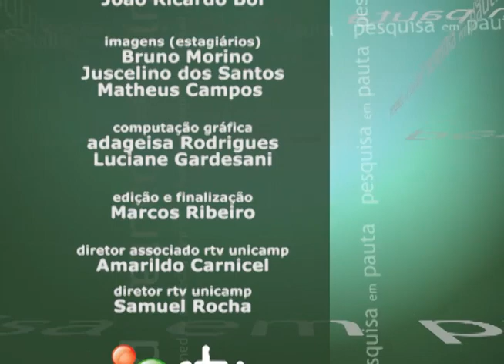Pesquisa em Pauta - Estudo da trajetória da bola de futebol